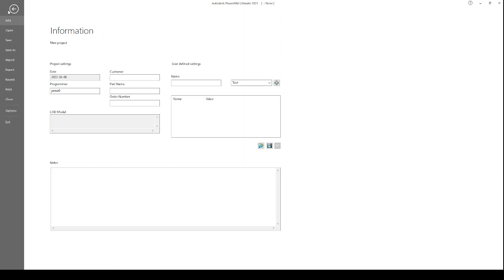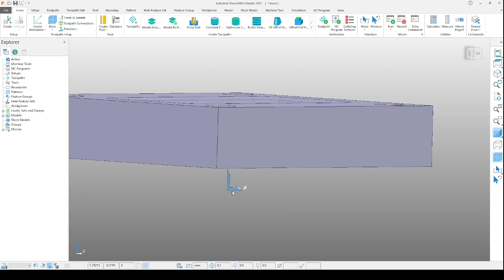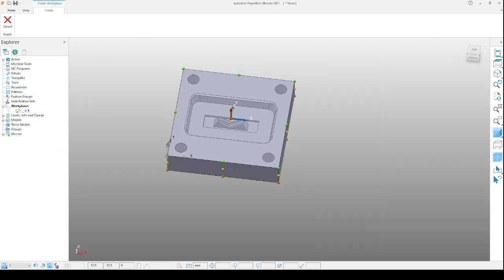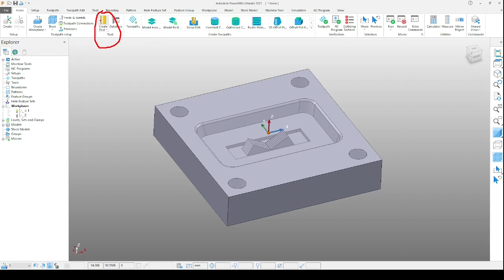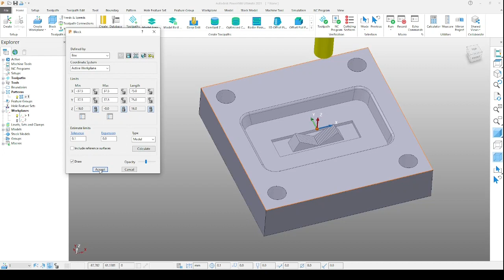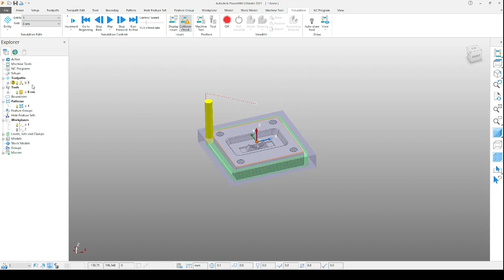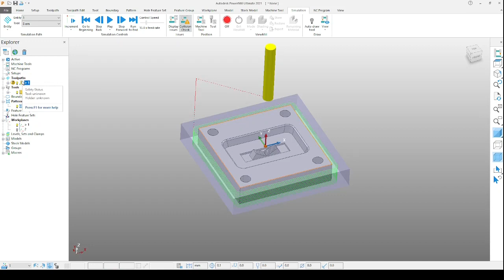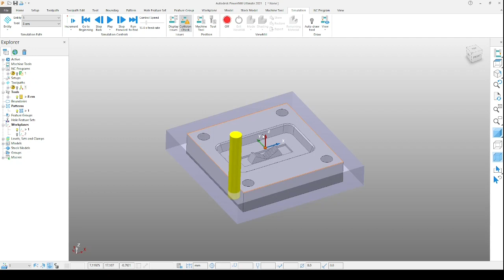Delcam Powermill 2021 programming Complete training tutorial for beginners | How to Start Powermill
Es vidio me banate wala hu aap ko Powermill 2021 programming feature kese usa karate hai blok and workplanes